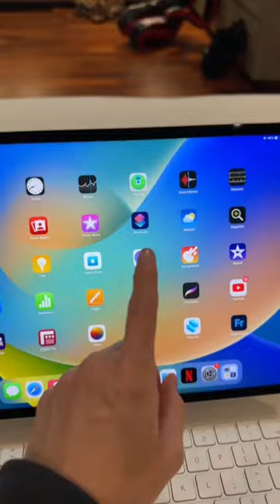Big Boy iPad cuffing szn